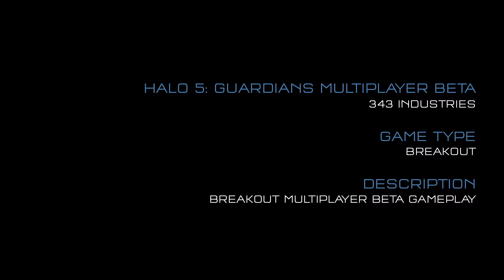Halo 5: Guardians Multiplayer Beta Map: Breakout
Get a first look at footage from the map Breakout, playable in the Halo 5: Guardians Multiplayer Beta.  Breakout is the premiere maps for the new arena game mode: Crossfire

The Halo 5: Guardians Multiplayer Beta is accessible through Halo: The Master Chief Collection on December 29th, 2014 and runs until January 18th, 2015.